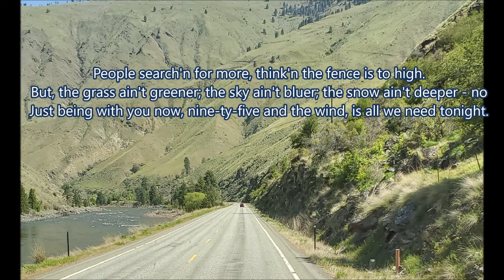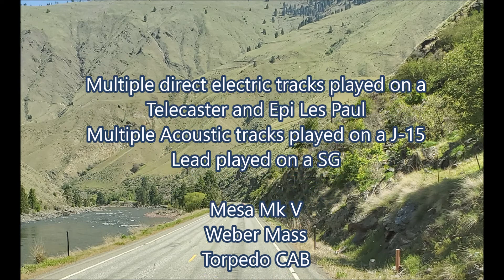Ol' 95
Upbeat classic rock in key of G, A and D.  A piece for my 60th birthday.

This one is for Nancy.  A tribute to a a woman who puts up with a guitar playing goof.  Love you.

Starter lyrics are in the video.